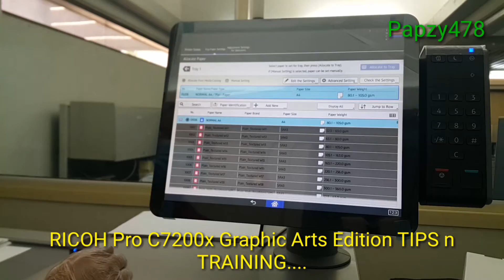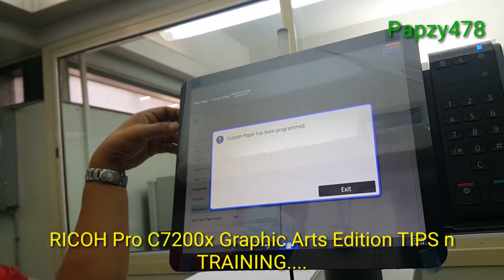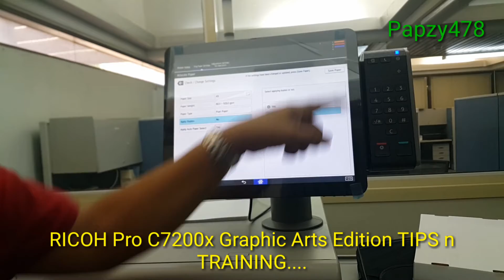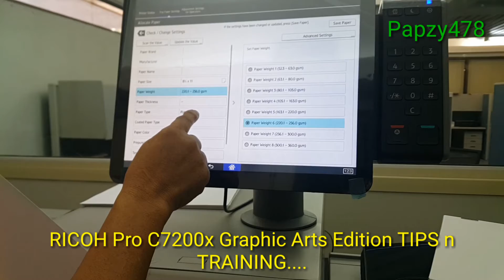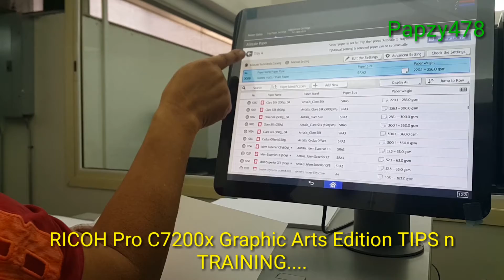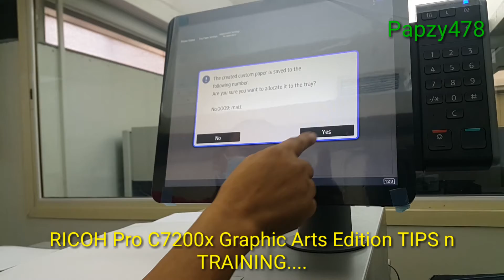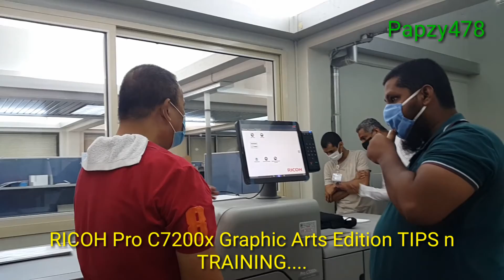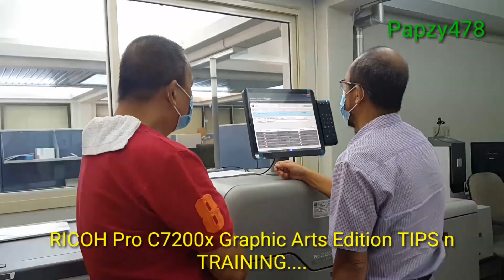RICOH Pro C7200x ( GRAPHIC ARTS EDITION ) - BUHAY OFW - PINOY OFW YOUTUBER - PINOY OFW VLOGGER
TRAINING SA GITNA NG PANDEMYA - RICOH, DIGITALPRINTERS, TRAINING, PROC7200X